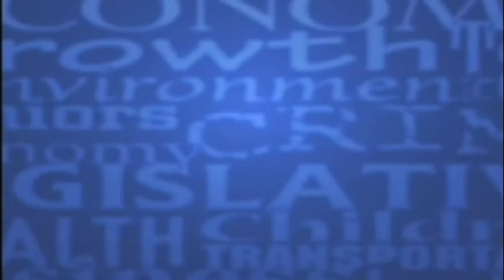Should we "ban the box" on job applications? - After SPIN! 8/21/2020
Question to John Hood and Chris Fitzsimon – Governor Cooper has signed an executive order that prohibits people applying for state jobs from having to mark a box stating whether they have a criminal record. The order just applies to state job applicants. What do you think of the “ban the box” order?